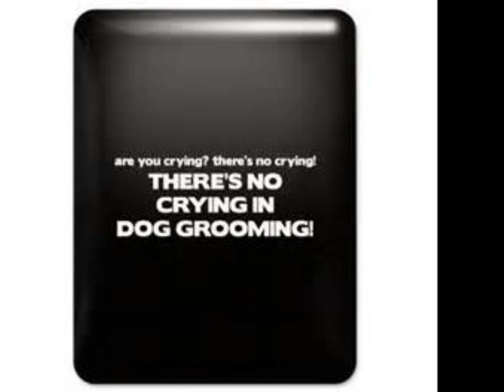Fluff it out! by Frazel Jefferson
Just another crazy grooming song to showcase my love of grooming!